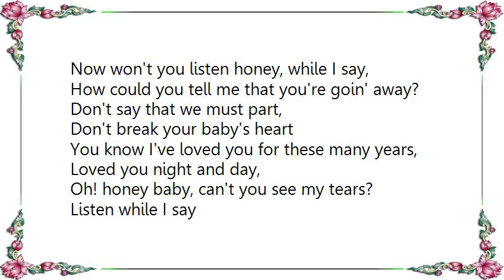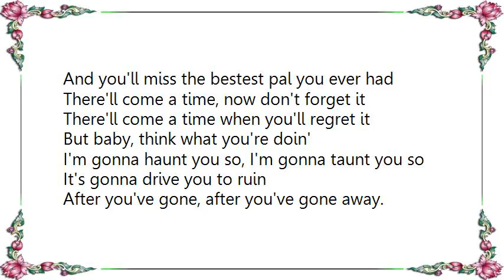Bob Helm - After You've Gone Lyrics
[Lyrics Bob Helm - After You've Gone]
[Lyrics Bob Hall - The Sheik of Araby Live]
I'm the Sheik of Araby,
Your love belongs to me.
At night when you're asleep
Into your tent I'll creep.
The stars that shine above,
Will light our way to love.
You'll rule this land with me;